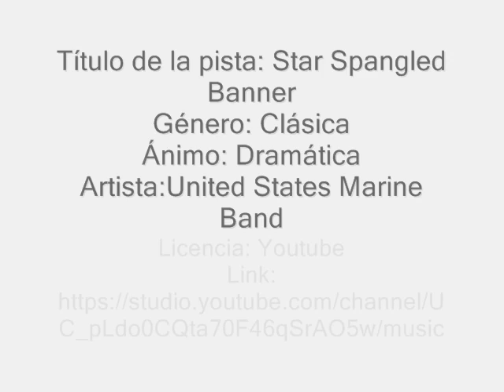Star Spangled Banner by United States Marine Band (Musica Sin CopyRight) HAPPY JULY 04TH 🎶 🎶 🎶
Star Spangled Banner by United States Marine Band (Musica Sin CopyRight)
Título de la pista: Star Spangled Banner
Género: Clásica
Ánimo: Dramática
Artista:United States Marine Band
Licencia: Youtube